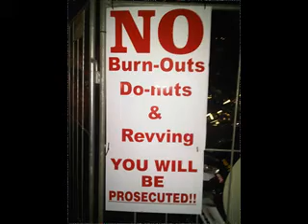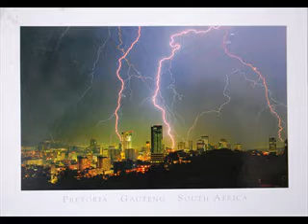KawaJedi Teaser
A collection of images from my town, country and the bikes that get my heart pumping. Along with the sounds of South African music by Mr Johnny Clegg & Jaluka